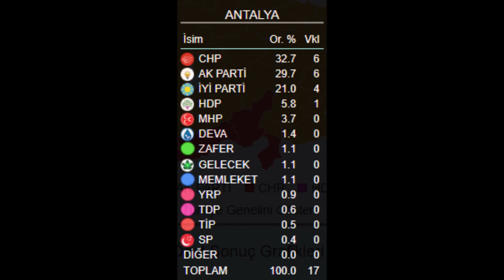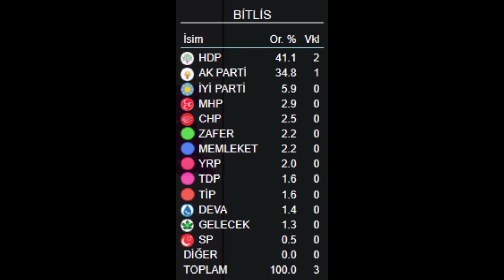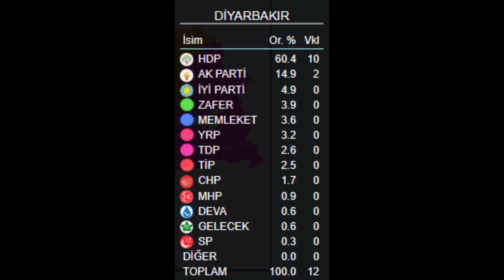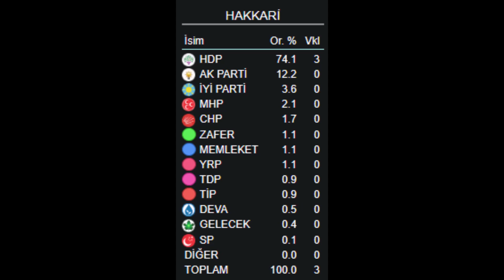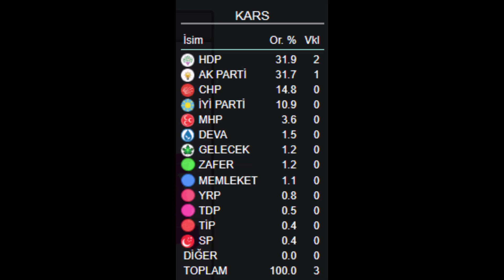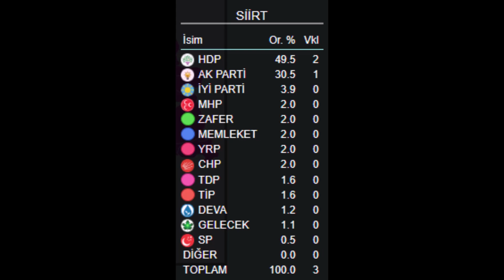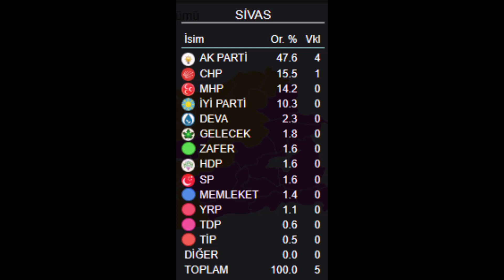Şubat 2023'te Yapılan Bütün Genel Seçim Anketlerinin Ortalaması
Bu video Şubat 2023'te yapılan bütün anketlerin ortalamasıdır. 81 il anket mevcuttur. İstediğiniz ili videodan bulup sonucuna bakabilirsiniz. Bu kesinlikle kendi yaptığım anket değildir. Sadece Şubat ayında yapılan anketlerin ortalamasıdır. Kesinlikle siyasi görüşüm değildir.